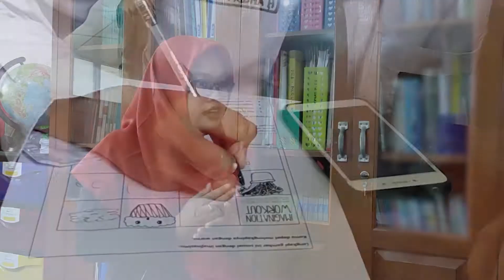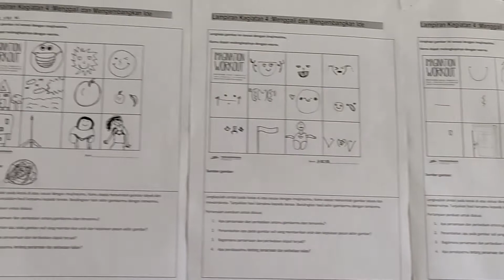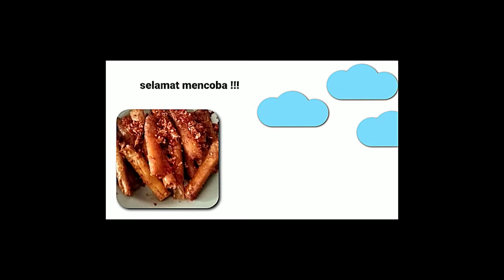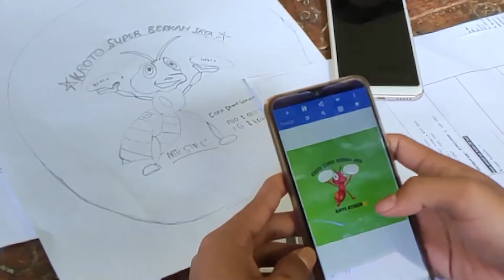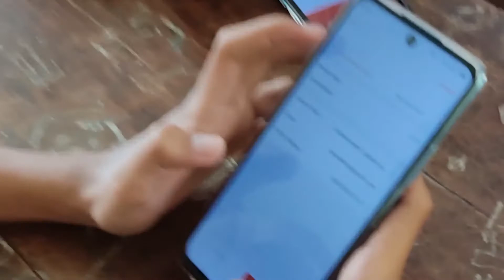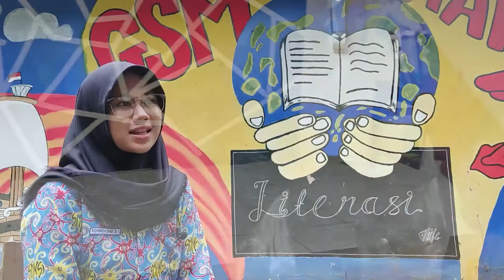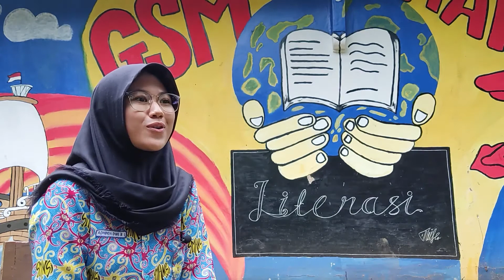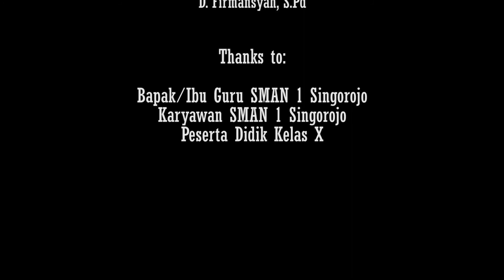PROJEK PENGUATAN PROFIL PELAJAR PANCASILA | SMAN 1 SINGOROJO | TAHAP 2 | KEWIRAUSAHAAN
Pelaksanaan PROJEK PENGUATAN PROFIL PELAJAR PANCASILA Tahap 2 di SMA NEGERI 1 SINGOROJO memilih Tema Kewirausahaan yang mengacu kepada dimensi Profil Pelajar Pancasila, dengan Projek
 “Mencetak Wirausahawan Millenial berbasis Kearifan Lokal” . Projek ini bertujuan untuk membangun kesadaran, menggali potensi diri dan daerah, serta memberdayakan pengetahuan dan keterampilan yang dimiliki dalam mengembangkan wirausaha.

Projek ini dilaksanakan selama 2 minggu mulai tanggal 21 Februari 2022 - 8 Maret 2022.

Diharapkan, melalui pengalaman belajar pada Program Kewirausahaan SMA dengan Projek “Menggali Potensi Daerah Lewat Wirausaha Muda”, dapat tumbuh generasi muda yang memiliki daya kreasi dan inovasi yang tinggi, visioner, berjiwa pemimpin, mandiri, berkomitmen, pantang menyerah, dan mampu mengambil bagian masa depan bangsa yang berdaya dalam memperkuat ekonomi nasional.

SMA NEGERI 1 SINGOROJO
Jalan Boja - Singorojo Kab. kendal 51382